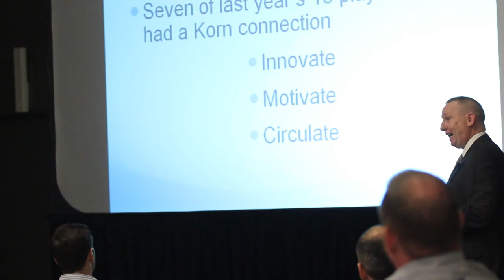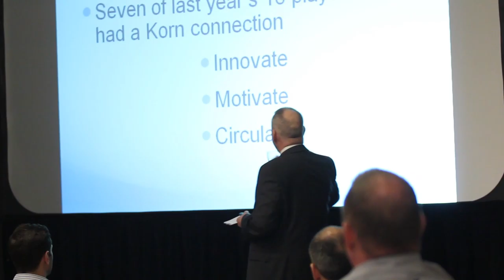INNOSYS Mike Ulmer Raw Clip